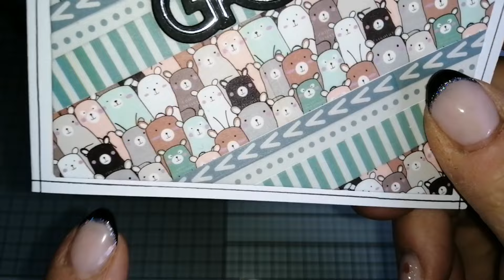Kartenaufleger mit Washi Tape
Heute zeige ich Euch Kartenaufleger mit Washi Tape. So zaubert Ihr schnell und einfach Kartenaufleger. Viel Spaß mit dem Video.

Bitte keine Preisfragen und keine Fragen ob ich etwas mit besorgen kann.

Ich mag die Farben türkis, rot, lila und schwarz. Wichtel, Paisley und Traumfänger mag ich auch. Meine Lieblingstiere sind Eulen, Schmetterlinge, Einhörner und ich mag alles was glitzert.